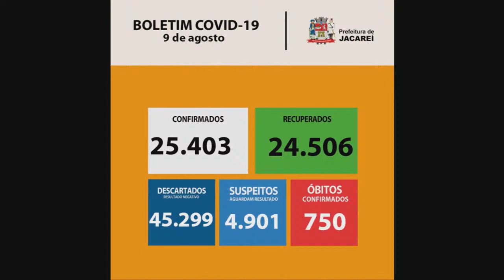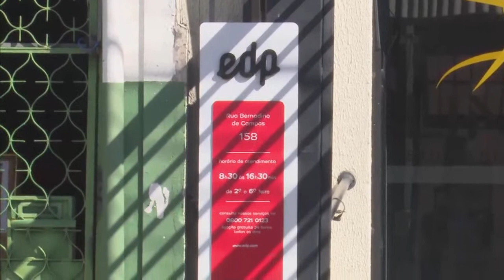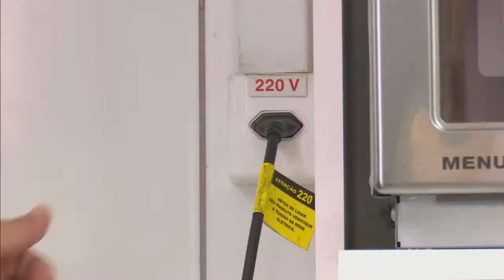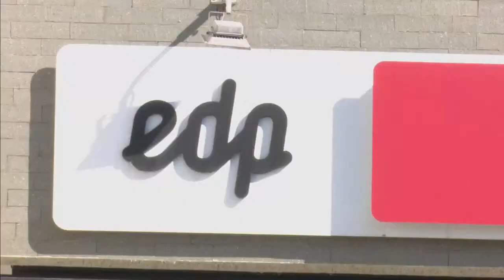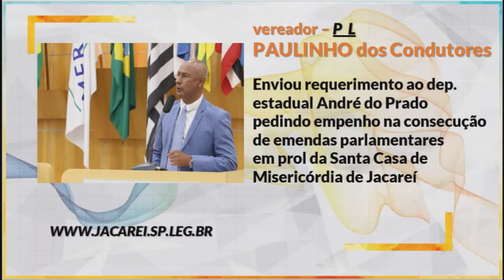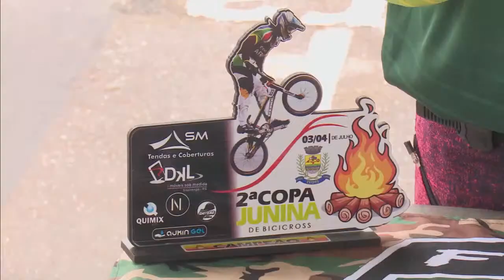BOM DIA JACAREÍ - 10/08/2021